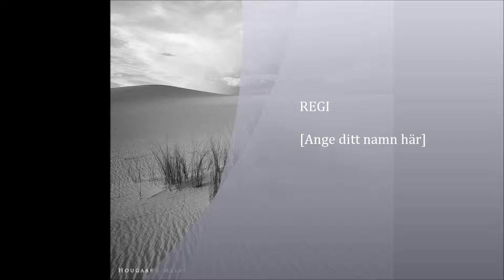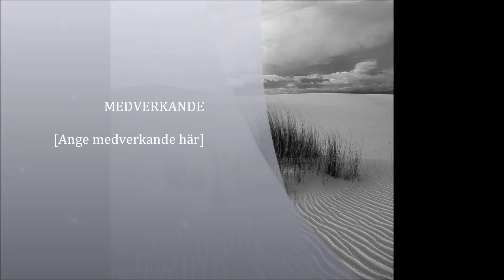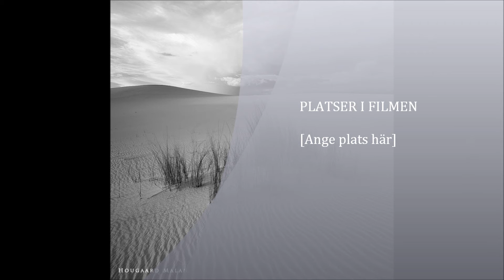Aqeeda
Aqeedat ahl-al-sunna